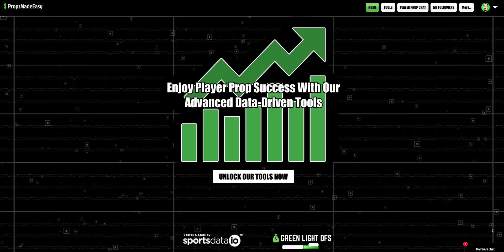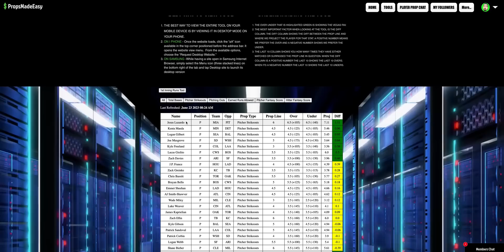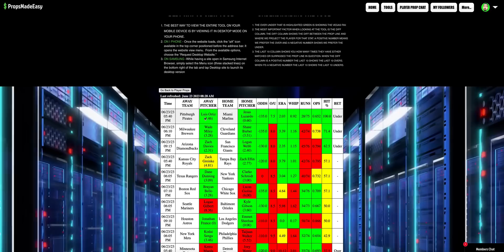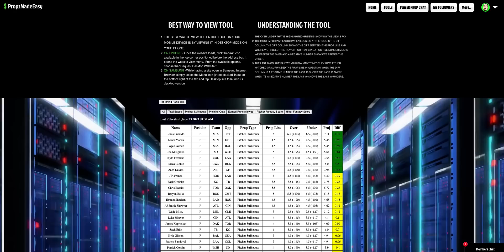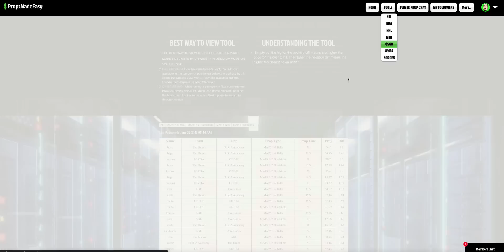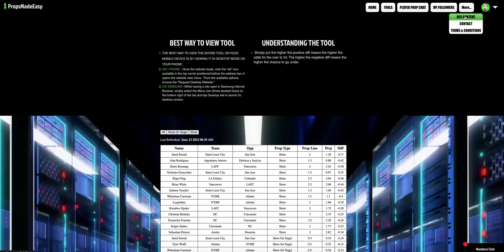PRIZEPICKS TODAY 6/23 : MLB , WNBA , CSGO , SOCCER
IN THIS VIDEO I COVER MY FAVORITE PLAYER PROPS FOR MLB , NBA ,  NHL , CSGO , WNBA AND SOCCER!

Follow our prop tools twitter account @propsmadeeasy

Follow me at @Cam_ATL